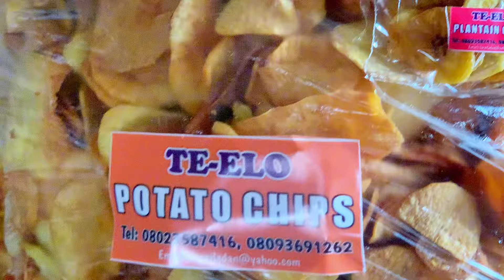Secrets to Launching Mini Plantain Chips Business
FOR QUALITY SEEDS AND SEEDLINGS

FOR CONSULTATION, FARM SET UP AND FARM MANAGEMENT

SHORT BIO

 I'm Odibe Juliet Ijeoma. I'm your No1 Agribusiness consultant and a Farmer.

I'm the founder of FANN NIGERIA

I teach farm owners and agri-preneur how to make profits from their farms and how to start up an agriculture business

I'm all about profitable farming.

Facebook: Odibe Juliet Ijeoma, @farmy Julie
Twitter; @Farmyjulie